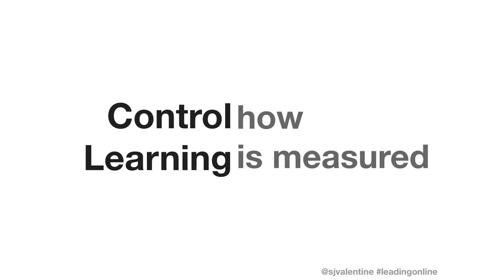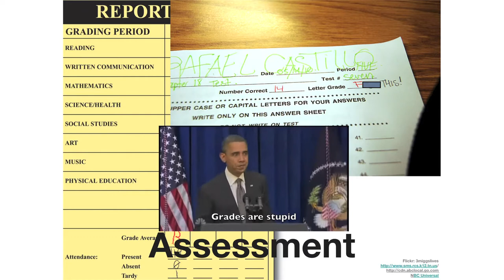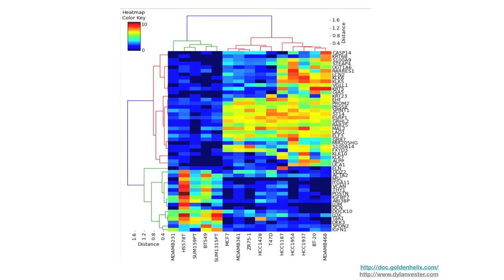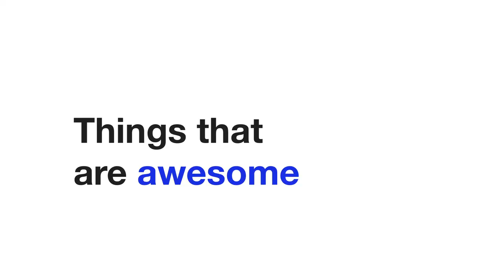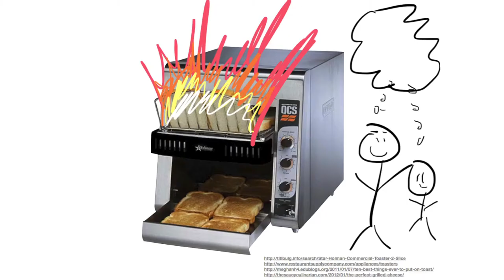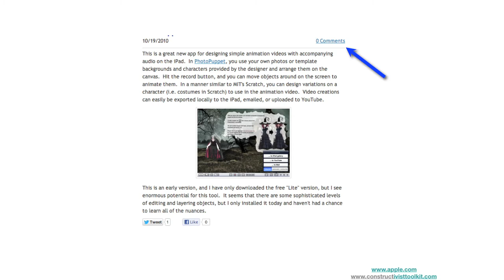About Assessment: Reshan Richards at TEDxNYED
Reshan Richards is an educator, researcher, and app designer. His 12+ years of experience in schools as math teacher and technology integrator intersected with his research on screencasting and formative assessment to inspire the creation of Explain Everything for iPad. His lifelong goal is to uncover how emerging technologies can be used to capture and mediate discourse that data-driven approaches are not capable of measuring. Reshan is the Director of Educational Technology at an independent PK-12 school in NJ and a doctoral researcher at Teachers College, Columbia University. He is the founder of Constructivist Toolkit, LLC, a company that started as a blog but now is responsible for a variety of Ed Tech projects including Explain Everything. He is an Apple Distinguished Educator and a card-carrying member of Mensa. Reshan has his Ed.M from Harvard University in Learning and Teaching and his B.A. in Music from Columbia.